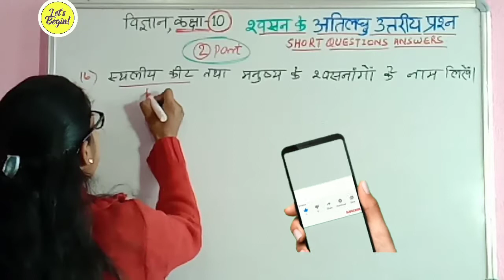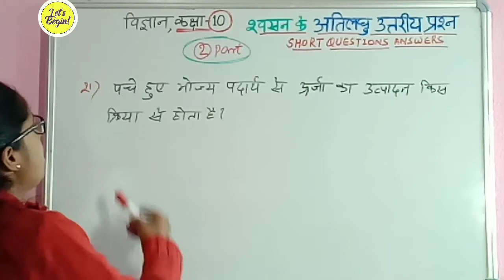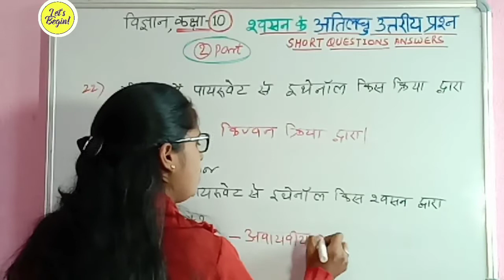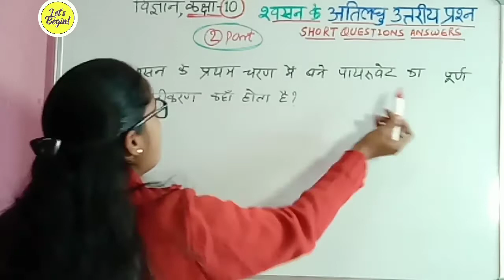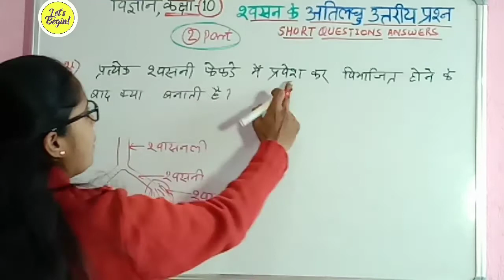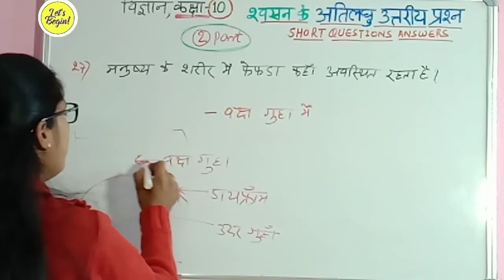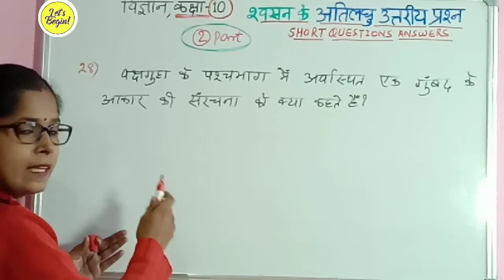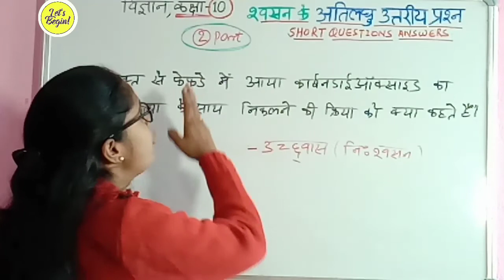कक्षा-10,श्वसन/अतिलघु उतरी प्रश्न का हल-part-2/By Geeta Kumari High School Agiaon Bazar Bhojpur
Biharboard Matric Exam-2021#

कक्षा-10,श्वसन/अतिलघु उतरीय प्रश्न 16-30 तक का हल/part -2
Biology chapter-2
Science  Chapter -2
Bharti Bhawan
Biology Book

Face book Account  - Hamara Vidyalay